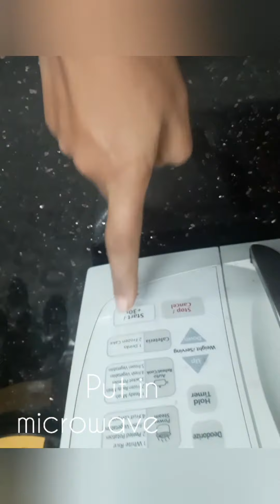How to make roasted and salted almonds and cashew in microwave in 2 min/oilfreerecipe/dryfruits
it's very easy to roast dry fruits in  microwave.
in this video we are roasting cashew and almonds.

Ingredients
almonds
cashew nuts
water
salt
black paper

microwave safe glass bowl
microwave

link for Borosil Glass Solid Serving & Mixing Bowls with Lids, Oven & Microwave Safe Bowls, Set of 3 (500 ml + 900 ml + 1.3 L), Borosilicate Glass, Clear :

link from Amazon for sarees:

thakurji poshak from Amazon by mathura based seller :